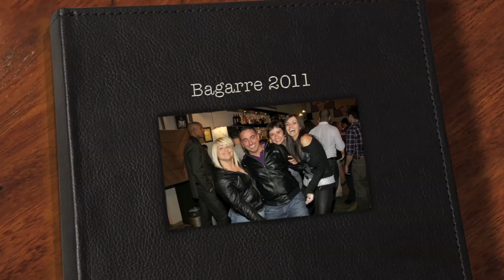Disco Bagarre 2011 - Opening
Discoteca Bagarre 2011
Opening

foto
Alessio Ghiorzi